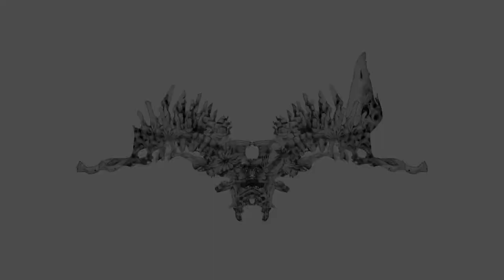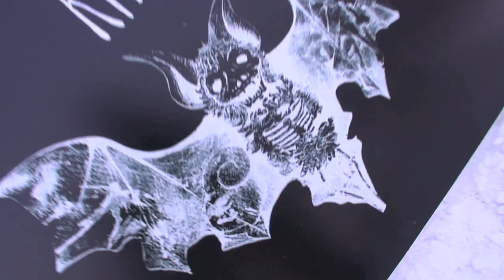K FILMS2014 Novel Mountain Park Opening edit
今回は１月２５日にOpenしたNovel Moutain Park edtです。
K FILMSプロデュースのParkとBAG JUMPが飛べる日本初のPark施設です。
最高なRiderとセッションして来たので見てください。
Rider Kohei Kudo,Teddy Koo,Takaharu Nakai,Keisuke Yoshida,Kotaro Kamimura,Takumi Suzuki,Shoma Takaoh,Masato Toda